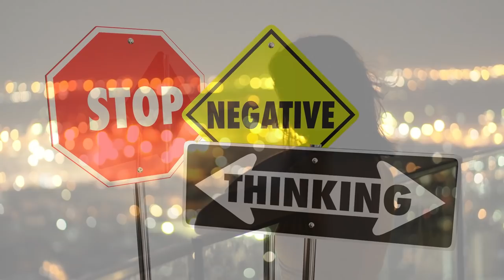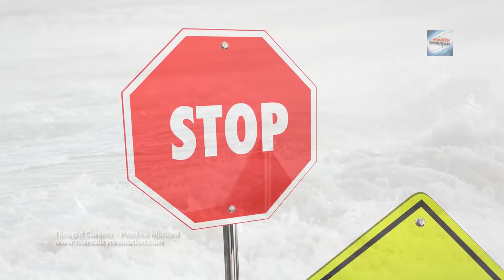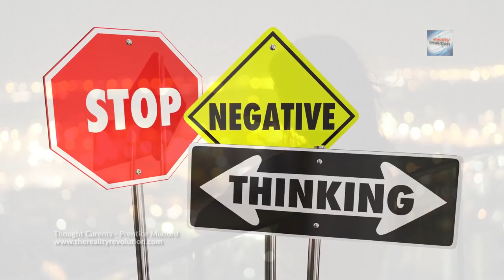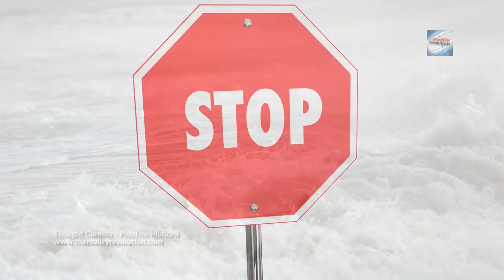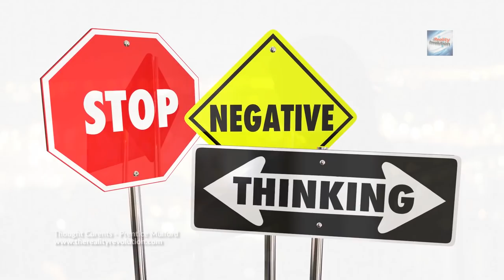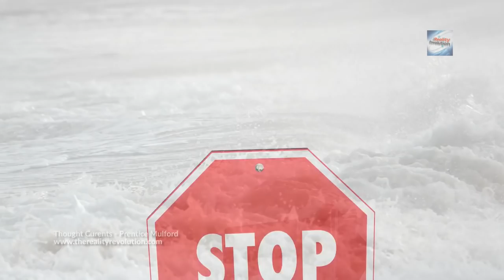Prentice Mulford - Thought Currents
“Thought is an element which though physically unseen is as real as air or water. It is an acting, living, moving force... it moves in waves and currents like those of the ocean.”
― Prentice Mulford

We need to be careful of what we think and say. Because thought runs in currents as real as those of air and water. Of what we think and say we attract to us like a current of thought. This acts on mind or body for good or ill.

“If thought was visible to the physical eye we should see its currents flowing to and from people. We should see that persons similar in temperament, character and motive are in the same literal current of thought. We should see that the person in a despondent and angry mood was in the same current with others despondent or angry, and that each one is such moods serves as an additional battery or generator of such thought and is strengthening that particular current. We should see these forces working in similar manner and connection the hopeful, courageous and cheerful with all other hopeful, courageous and cheerful."

When you are in low spirits or “blue” you have acting upon you thought current coming from all others in low spirits. You are in oneness with the despondent order of thought. The mind is then sick. It can be cured, but a permanent cure cannot always come immediately when one has long been in the habit of opening the mind to the current of thought.

Ill Thought Currents

If a group of people talk of any form of disease or suffering, of death-bed scenes and dying agonies, if they cultivate this morbid taste for the unhealthy and ghastly, and it forms their staple topics of conversation, they bring in themselves a like current of thought full of images of sickness, suffering and things revolting to a healthy mind. This current will act on them, and eventually bring them disease and suffering in some form. If we are talking much of sick people or are much among them and thinking of them, be our motive what it may, we shall draw on ourselves a current of sickly thought, and its ill results will in time materialize itself in our bodies. We have far more to do to save ourselves then is now realized.

Success Thought Currents

When men talk business together they attract a business current of idea and suggestion. The better they agree the more of this thought current do they attract and the more do they receive of idea and suggestion for improving and extending their business. …

If our minds are, from what is falsely called economy, ever set on the cheap—cheap lodgings, cheap food and cheap fares, we get in the thought current of the cheap, the slavish, and the fearful. Our views of life and our plans will be influenced and warped by it.

Healthy Thought Currents

If but two people were to met at regular intervals and talk of health, strength and vigor of body and mind, and at the same time opening their minds to receive of the Supreme the best idea as to the ways and means for securing these blessings, hey would attract to them a thought current of such idea

Prentice Mulford (5 April 1834 – 27 May 1891) was a noted literary humorist and California author. In addition, he was pivotal in the development of the thought within the New Thought movement. Many of the principles that would become standard in the movement, including the Law of Attraction, were clearly laid out in his Your Forces and How to Use Them,[1] released as a series of essays during 1886–1892.

dream flow
replenish the whole self
cosmic river